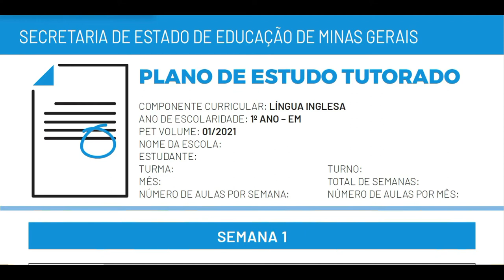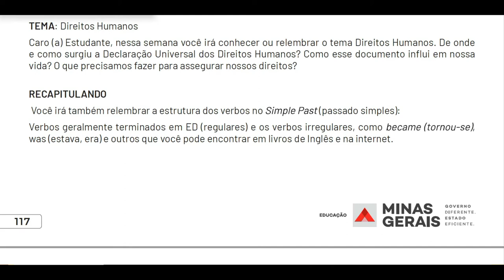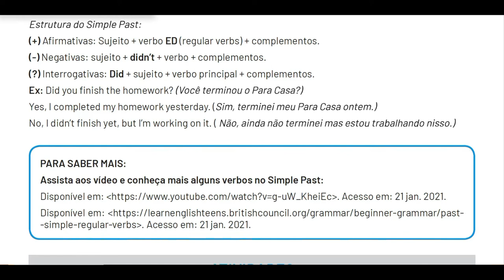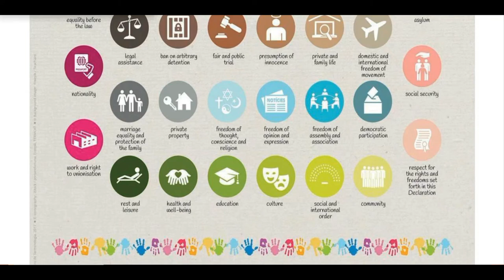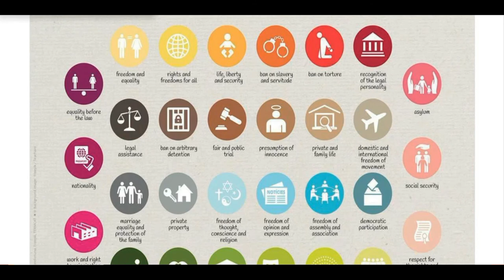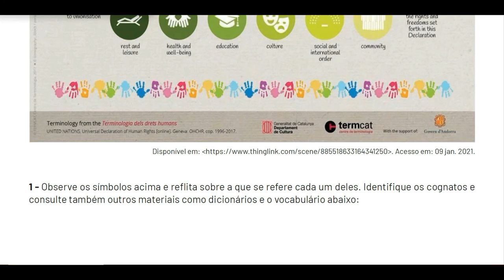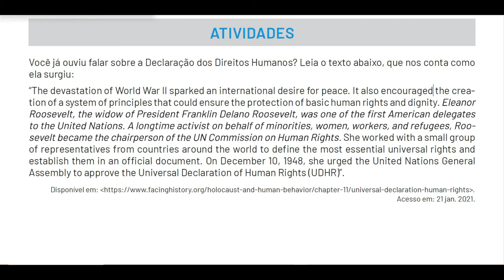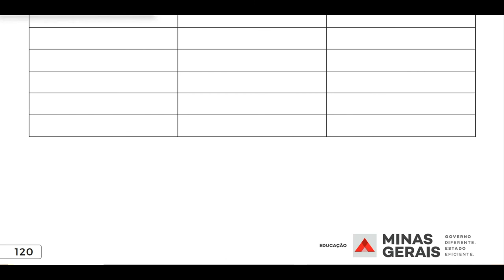1º Ano - PET 1 - English - Week 1 - 2021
Explicações das atividades da semana 1 do PET 1.